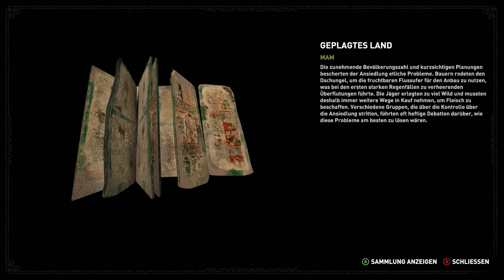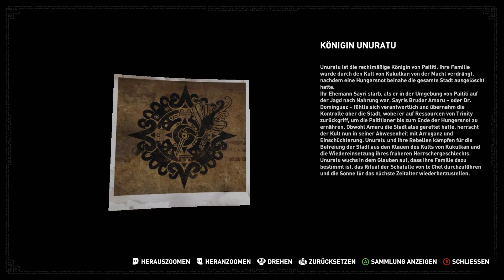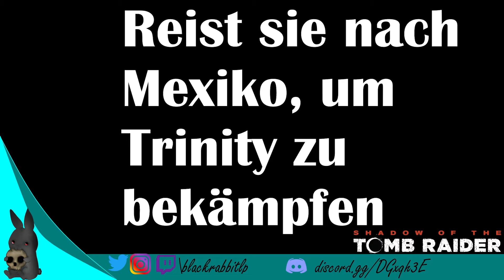Shadow of the Tomb Raider #17: Wer ist der Kultistenanführer? | Let’s Play (German, Full HD)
Selber spielen? :) :
Beschreibung (Quelle: Microsoft-Store):

Erlebe den entscheidenden Moment in Lara Crofts Leben. In Shadow of the Tomb Raider muss sie einen Dschungel meistern und Grüfte überstehen. Sie hat wenig Zeit, um die Welt vor einer Maya-Apokalypse zu retten. Dabei erfüllt sich ihr Schicksal, und sie wird zum Tomb Raider.

Überlebe und meistere den tödlichsten Ort auf Erden: Überwinde einen gnadenlosen Dschungel. Erkunde Welten unter Wasser mit Höhlen und Tunnelsystemen.
Werde eins mit dem Dschungel: Lara muss ihn zu ihrem Vorteil nutzen, indem sie plötzlich zuschlägt und sofort wieder verschwindet, wie ein Jaguar, und ihren Feinden Angst einjagt.
Entdecke Grüfte: Schwer zu erreichende Grüfte voller tödlicher Rätsel
Entdecke lebendige Geschichte: Finde eine verborgene Stadt und erkunde den größten Spielbereich, den es je bei Tomb Raider gab.